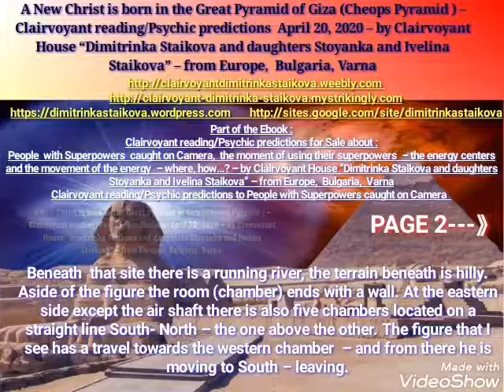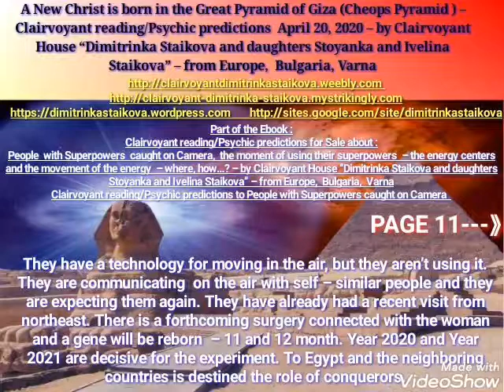A New Christ is born in the Cheops Pyramid –Psychic predictions2020 by ClairvoyantDimitrinkaStaikova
A New Christ is born in the Great Pyramid of Giza (Cheops Pyramid ) – Clairvoyant reading/Psychic predictions  April 20, 2020 – by Clairvoyant House “Dimitrinka Staikova and daughters Stoyanka and Ivelina Staikova” – from Europe,  Bulgaria, Varna.

Time of the Clairvoyant reading – April 2020.

The photos used for the Clairvoyant reading are published in the Ebook above.

At first, I see an air shaft in front of the room captured on the photo. From the western side of the air shaft inside the Cheops Pyramid  there is a long premises – a room (chamber) – the figure of a man is facing West. The straight line of the air shaft ends before a figure of a man and from there it continues to Northeast – East (From 1 to almost 3 o’clock). Beneath  that site there is a running river, the terrain beneath is hilly. Aside of the figure the room (chamber) ends with a wall. At the eastern side except the air shaft there is also five chambers located on a straight line South- North – the one above the other. The figure that I see has a travel towards the western chamber  – and from there he is moving to South – leaving.

In one big room (chamber) I see five men to lay down in hibernation (sleeping), close to them near their heads there is a device big as a box – it is big and it is connected to the head. There are two more men staying upright in vessels. The one man has a bigger nose, specific to the Arabs, with bold hair – there is a device connected to the top of his head and the beginning of the spine. Also the third connection is to the tailbone and the foots – he is active. That person has a small figure,  but  at the size of his head I see that he is adult.

The second man who is standing upright also has superpowers  and the device  is attached to his head, tailbone and the foots – there is electricity running all over his body. That man is bigger, taller, with big forehead, the nose looks also as a person with Arab origin,  but it is smaller than the first man, he has a figure (posture) of a ruler.

The last person is a woman with long hair. Her face has dark colour,  but not black – lighter, she has slightly slanting eyes (something between Asian and Arab type of eyes). Inside her are active the pituitary and uterus as glands that are acting active with more bioelectricity. That looks like a genetic  experiment with fetus (embryo).

The man whose body is seen on the photo came out of a room (chamber) which is as a nuclear power plant  – it is producing electricity.  He went to a chamber  located at West. He must leave (give) something there. He has I’ll thyroid gland. He has highly developed  pineal gland,  with very strong inducing  of electricity  inside himself. I see sharp and slightly snub nose.

There are total two people who are moving inside the Cheops Pyramid in the moment when the photo is made. The one of the them is seen on the photo,  the second  one is tall, very thin , only bones with a big head. And the both of them have ill thyroid gland. I don’t hear speaking,  but only throaty  sounds as talking. They have very high technologies and they are living underground.  The moving of the thinner person is as teleportation.  I see there are cards laying before them – cards with photos – like a playing cards  but bigger, with images of places and people.  The one place is a castle in France, then I see a crypt (underground) in Germany , I also see the South pole.

The moving of the one man looks like a teleportation  – the food is blood and thick yellow mixture  – liquid food. He can’t stay at Sun. He is not different by the ordinary people,  except with his teeth, jaw and superpowers. He has a special kind of reading,  when he reads, he is seeing the events  like on a monitor before his eyes.

They have a technology for moving in the air, but they aren’t using it. They are communicating  on the air with self – similar people and they are expecting them again. They have already had a recent visit from northeast. There is a forthcoming surgery connected with the woman and a gene will be reborn  – 11 and 12 month. Year 2020 and Year 2021 are decisive for the experiment. To Egypt and the neighboring countries is destined the role of conquerors.

A New Christ is born in the ground and it is expected to live underground for a long time. The person whose shadow is seen on the photo is the keeper of the seed, the child – the New Religious Leader of the World.

In Addition  – Clairvoyant reading  April 20, 2020 to theCheops Pyramid– by Clairvoyant Stoyanka Staikova